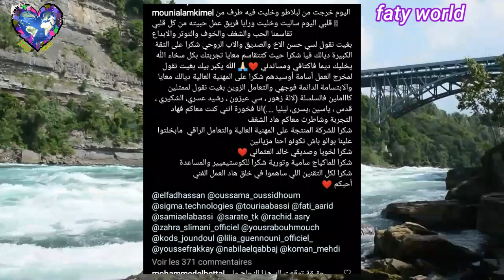"التي را التي" كبسولة كبور يوميا في رمضان على دوزيم..مونية لمكيمل تودع حسن الفد وفريق العمل بالدموع